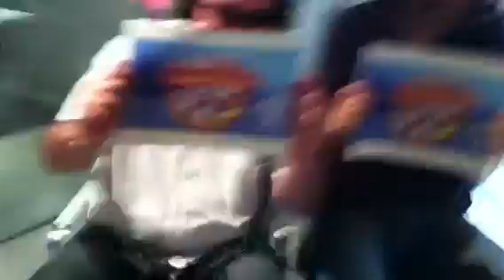Test tècnic Flaixbac prèvia pujada al Shambhala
L'equip de Flaixbac ha destinat tots els seus esforços a preparar la retransmissió que farem en directe des de la nova atracció de Port Aventura! Ja tenim tots els expedicionaris a punt per superar el repte Shambala